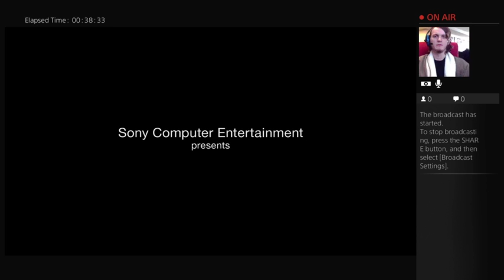Nightmares For Everyone